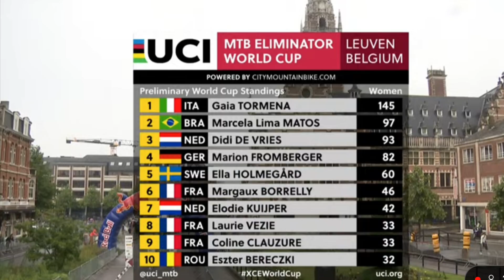Resumo Etapa 2 - UCI World Cup XCE - Bélgica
Resumo etapa 2 da Copa do Mundo de XCE - Eliminador na Bélgica

Marcela Lima defendendo a camisa de lider em uma prova escorregadia após a chuva.

Imagens: City Mountain Bike